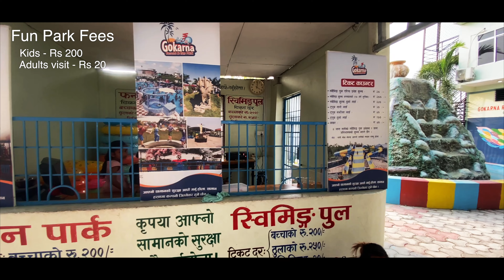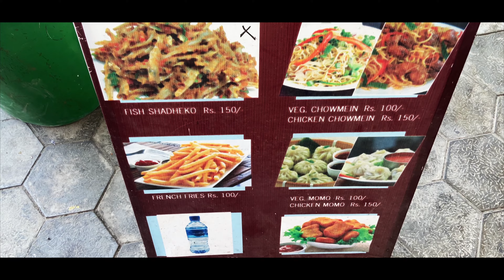Gokarna Resort & Fun Park | Playground | Itahari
Located at the beautiful city Itahari, Gokarna resort is a  family friendly park / resort. A perfect destination for those who are planning for a family break.

  Swimming with slide
  Restaurant
  Train Ride
  Spinning Wheel / Ferris Wheel
  Banquet Hall